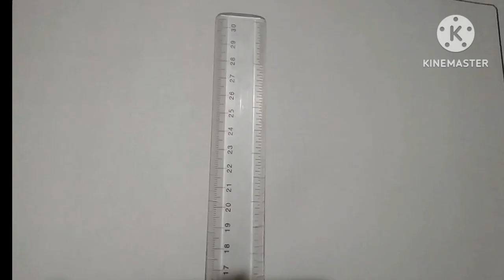How to draw indian national flag 🇮🇳 || Republic day especial day national flag drawing and colour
| flag drawing| Beginners

About me:
If you're new, hi, I am csk art's.